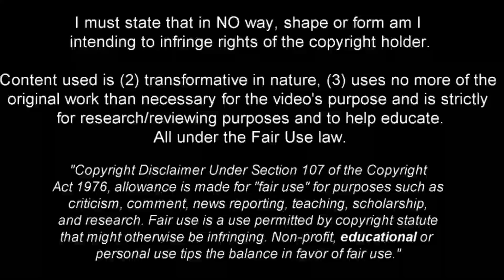Moises Caicedo - Welcome Arsenal? - 2023ᴴᴰ